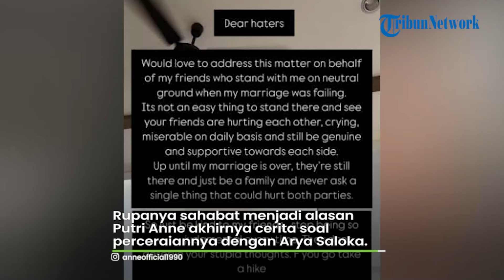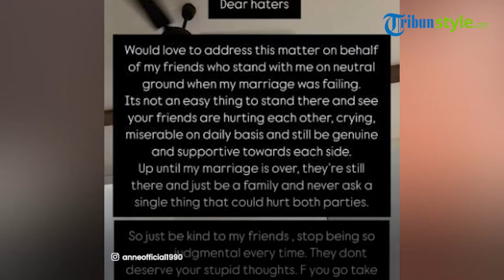Terungkap Alasan Putri Anne Baru Jujur soal Perceraian sama Arya Saloka, Tak Terima Sahabat Dihujat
TRIBUN-VIDEO.COM - Terungkap sudah alasan Putri Anne baru mengungkap status pernikahannya dengan Arya Saloka.

Dia mengaku bahwa pernikahannya dengan Arya Saloka telah kandas.

Pengakuan tersebut baru diungkap Putri Anne meski selama ini dirinya telah banjir hujatan dari warganet.

Namun ada satu hal yang akhirnya Putri Anne berani buka suara soal perceraiannya dengan Arya Saloka.

Lantas, apa alasannya?

Rupanya sahabat menjadi alasan Putri Anne akhirnya cerita soal perceraiannya dengan Arya Saloka.

Hal itu diungkap Putri Anne lewat unggahan di Insta story yang ditulis dan unggah pada Sabtu (26/10/2024).

Di unggahan itu, ia menulis pesan yang ditujukan untuk hatersnya.

"Dear haters, ingin membahas masalah ini atas nama teman-teman saya yang membela saya ketika pernikahan saya gagal."

"Bukanlah hal yang mudah untuk berdiri di sana dan melihat teman-temanmu saling menyakiti, menangis, menderita setiap hari dan tetap tulus dan mendukung satu sama lain," tulis Putri Anne.

Anne menyebut ia dan teman-temannya sering mendapat komentar pedas dari haters.

Apalagi, saat rumah tangga Anne dan Arya Saloka di ujung tanduk.

"Sampai pernikahan saya berakhir, mereka masih ada dan menjadi keluarga, dan tidak pernah menanyakan satu hal pun yang dapat menyakiti kedua belah pihak," ucapnya.

Kini, Anne meminta agar haters berhenti memberi ujaran buruk pada teman-temannya.

Anne menyebut keluarga dan teman-temannya selalu ada saat dirinya terpuruk.

"Jadi, bersikaplah baik pada teman-teman saya, berhentilah bersikap menghakimi setiap saat.

Mereka tidak pantas mendapatkan pikiran bodoh kalian," lanjutnya.

Putri Anne memang tidak menjelaskan secara detail kapan rumah tangganya berakhir.

Namun, isu perceraian itu sudah beredar sejak April 2022 lalu.

Rumah tangga keduanya diisukan kandas karena orang ketiga.

Artikel ini telah tayang di Tribuntrends.com dengan judul Alasan Putri Anne Baru Jujur Soal Perceraiannya dengan Arya Saloka, Tak Terima Sahabat Dihujat: Stop,

Editor: jonisetiawan
Editor Video: Riko Pulanggeni
Uploader : Fitriana SekarAyu

Alasan, Putri Anne, Baru Jujur, Perceraiannya, Arya Saloka, Tak Terima Sahabat, Stop